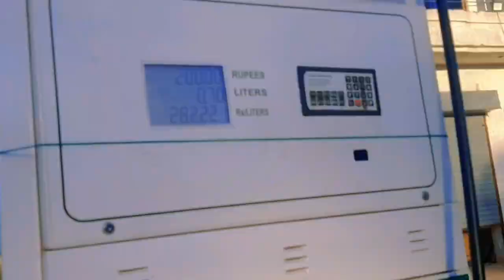Cherat tour | vlog | Pakistan | tips and guidance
Cherat is a town located in the Nowshera District of Khyber Pakhtunkhwa province in Pakistan. It is situated in the foothills of the Spin Ghar Range, also known as the Safed Koh Range. Cherat is approximately 30 kilometers southeast of the city of Peshawar, the provincial capital of Khyber Pakhtunkhwa.

Cherat is known for its scenic beauty, with lush green hills, forests, and natural springs. The town has a moderate climate and serves as a popular tourist destination for people seeking a peaceful retreat away from the bustling city life. The surrounding area is also rich in mineral resources, particularly limestone, which is used in the production of cement.

Apart from its natural beauty, Cherat is home to various industries and institutions. It houses a cement plant, known as the Bestway Cement Factory, which contributes to the local economy and provides employment opportunities to the residents. The town also has a hospital, schools,
Cherat is well-connected to other major cities in the region through road
cherat
pakistan
kpk
explore
eaglesnest
maamakids
tipsandguide
pushtoonlifestyle
commandos
training army
PAF
zip line
museum
tour to cherat
cherat pakistan
cherat zipline price
series
maama kids
learn with fun
travel vlog
food and travel
vlog
Pakistan
Cherat vines
Pk vines
Our vines
cherat vines